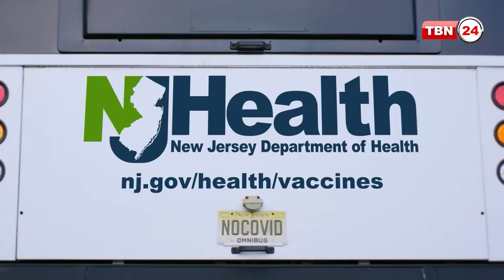সাইবারবুলিং, সাইবারস্টকিং এবং ডিজিটাল নিরাপত্তা | Cyberbullying | Cyberstalking | Views | EP 1691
অতিথি: রাসেল আলম, সিইও, আপস্কিল কনসালটেন্সি।
               আসিফ সোহেল, পরিচালক, আপস্কিল কনসালটেন্সি।

সাইবারবুলিং, সাইবারস্টকিং এবং ডিজিটাল নিরাপত্তা | Cyberbullying | Cyberstalking | The Views | EP 1691

Cyberbullying, Cyberstalking, And Digital Safety